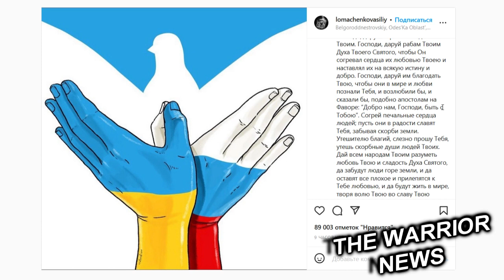РЕАКЦИЯ Усика, Ломаченко, Ковалева о СОБЫТИЯХ В УКРАИНЕ! Ислам-Келли! Где Смотреть?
В Плант-Сити состоялась церемония взвешивания вечера бокса, в главном бою которого Канат Ислам сразится с Джимми Келли
Соперники оспорят вакантным титулом чемпиона WBO Global в среднем весе.
В прямом эфире в Казахстане бой покажет телеканал «Хабар», начало — 26 февраля в 07:00 по времени Астаны

Завершились торги за право организации поединков Зак Паркер - Деметриус Андраде и Филип Хргович - Жилей Жанг.

В паре Паркер-Андраде победителем стала компания Фрэнка Уоррена Queensberry Promotions. Ставка Фрэнка составила $1,834,050. Ей уступила компания Matchroom с предложенной суммой в $1,750,000.
Поединок состоится 21 мая в Великобритании, точное место будет объявлено позднее. Победитель этого боя выиграет звание временного чемпиона WBO в суперсреднем весе и станет обязательным претендентом для Сауля Альвареса.

Что же касается супертяжёлого веса, то тут верх одержала коалиция компаний Wasserman Boxing и Matchroom Boxing. Их предложение составило 650,000 долларов. Эти деньги будут разделены в отношении 60 на 40 в пользу Филипа Хрговича